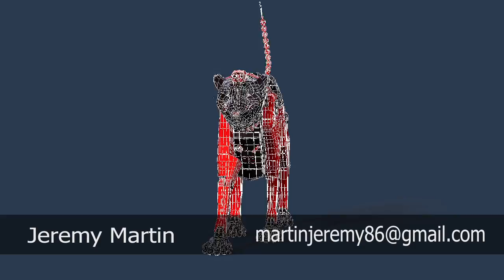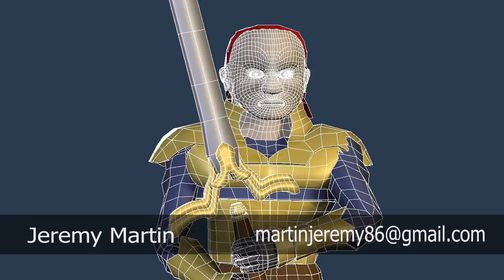jeremy martin demo reelq7